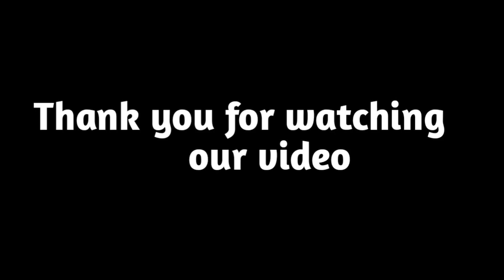गरिबी जीवन धनी || garibi jiban dhani || with friends 🤟💕 part 1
always support guys 💪